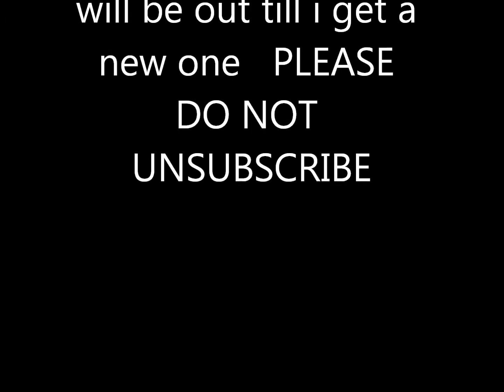Why im out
this is why im out pleas please please do not unsub me im begging u